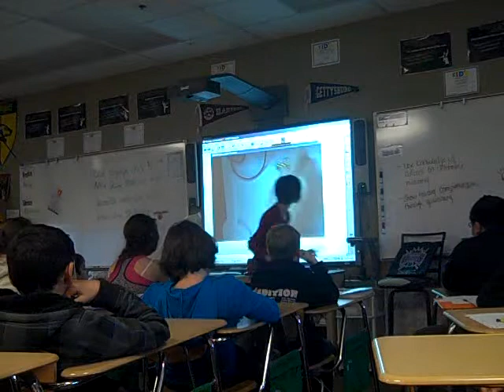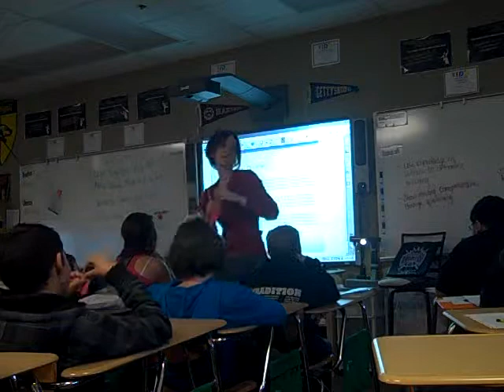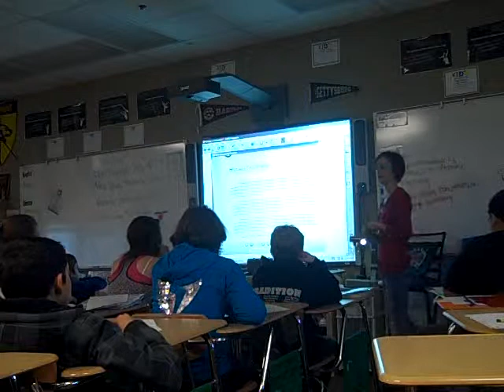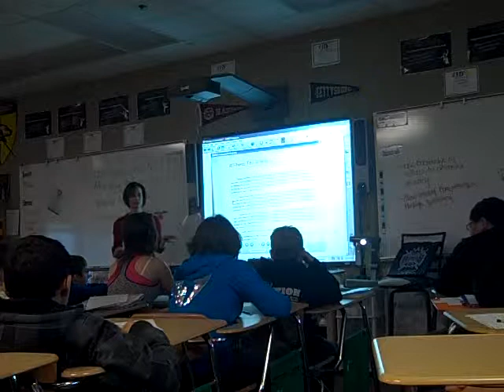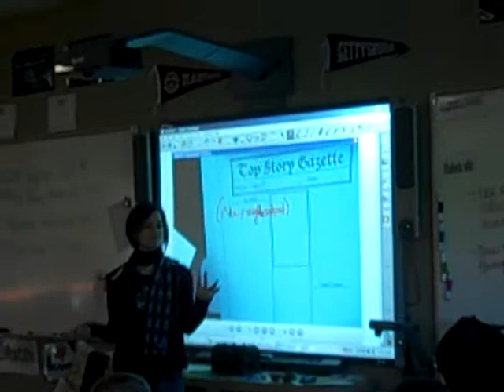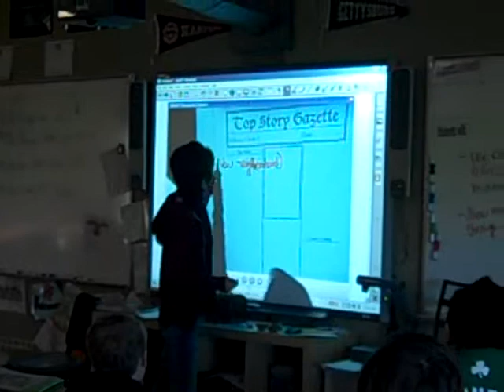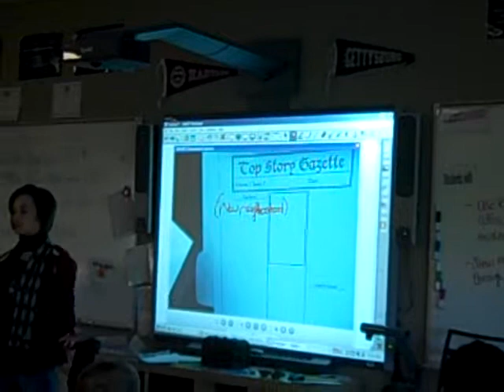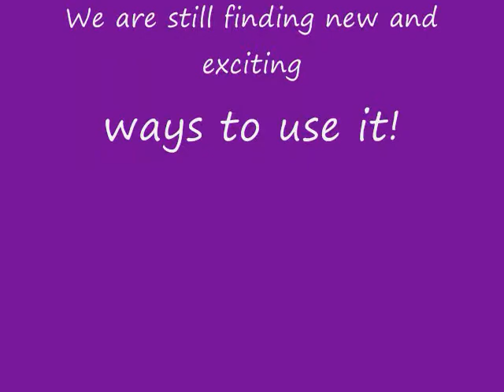Using the document camera